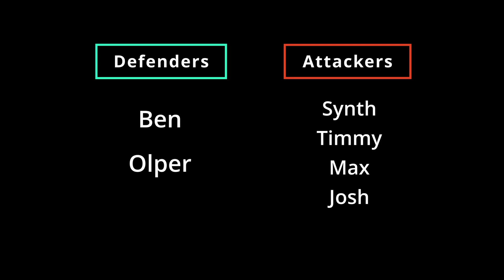Creative VS Survival Minecraft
We battle each other in two teams in Minecraft Battle Siege, Creative VS Survival Minecraft.

One team of two players that have to build a base to defend in creative. And another team of four players who have to gather resources in survival so they can siege the defenders base. Both teams can win by wiping out the other. But the attacker team can also win by breaking the defenders Obsidian block.

➤Featured in this video: Lucas "Synth", Timothy "Night Raven", Ben "Benbo", Max "MaddieM0o0", Olper, and Josh.

➤ Produced and edited by: Lucas "Synth" Dix